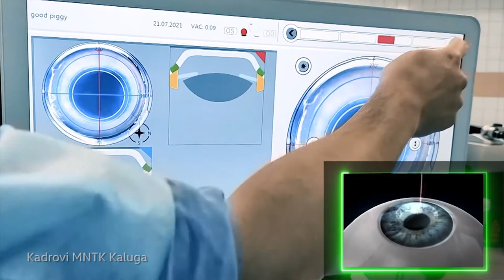Eliksir - Razvoj upotrebe femtolasera u oftalmohirurgiji - dr Maksim Timofejev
Dr Maksim Timofejev, oftalmohirurg MNTK Fjodorov Kaluga često pregleda pacijente u našoj zemlji. Boravak u Bolnici Eliskri koristi da prenese iskustvo rada na terenu koju Kaluška bolnica neguje decenijama unazad. Takođe, boravak u Novom Sadu koristi za prenos novih saznanja, iskustva. Femtolaserske tehnologije su  zapravo najbolji način za intervenciju na rožnjači, u zavisnosti od problema sa vidom. Dr Timofejev je deo naučnog tima, koji koristi modernu tehnologiju, ali je i usavršava, kroz naučne radove, ali i kroz svakodnevni rad.